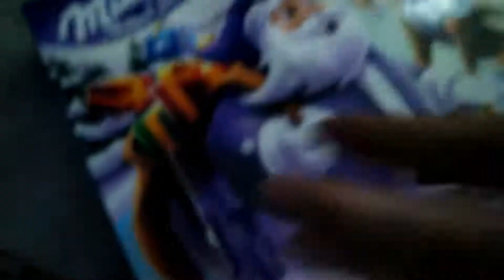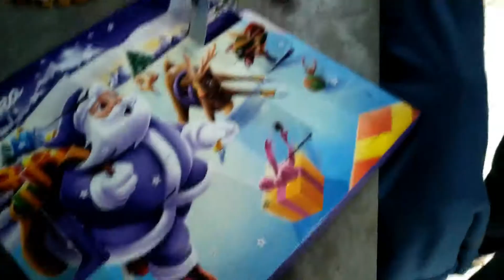Vlogmas 12 e 13/12/20